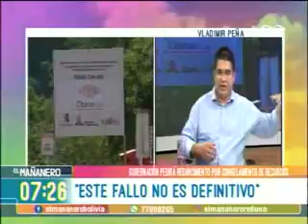27042018 VLADIMIR PEÑA INCAHUASI RED UNO